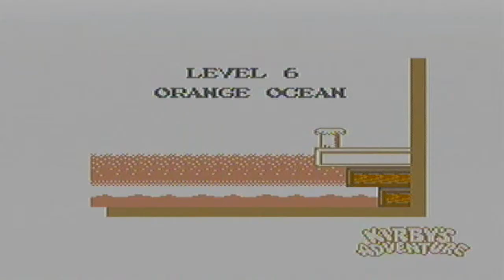Smash Plays Kirby's Adventure | Part 6 ~ Orange Ocean